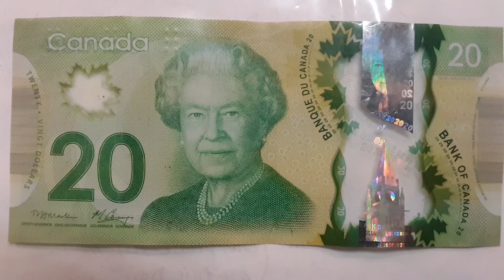The Coffee with Kris Commercial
A small funny commercial I did to help encourage and lift up a friend of mine from Canada and his channel.
Also, a short message by: Todd Schoppelrei

Whenever you have a chance, check out "Kris Shoemaker" on YouTube, called, "COFFEE WITH KRIS"."

All background videos of coffee by: Taryn Elliott
All kitten videos by: Todd Schoppelrei
All Logos and Kris Photo by: Kris Shoemaker

Recorded in Mt. Vernon, Ohio on June 9, 2022